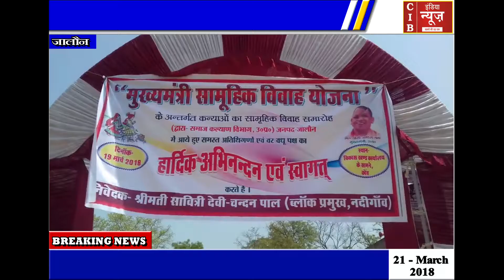मुख्यमंत्री सामूहिक विवाह योजना के तहत 21 जोड़ों का विवाह हुआ संपन्न..